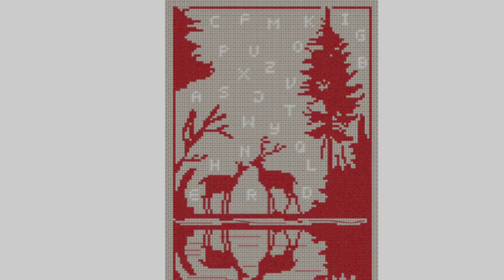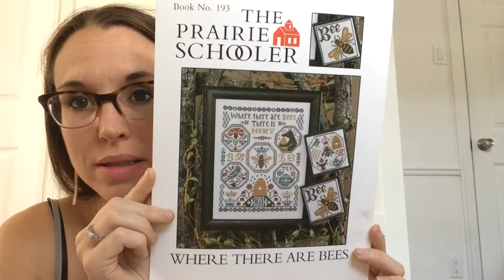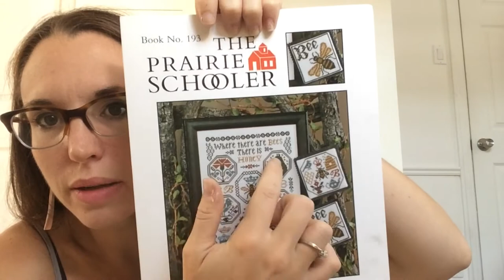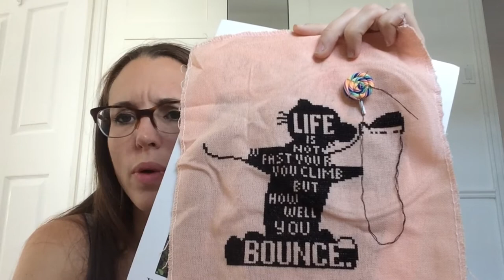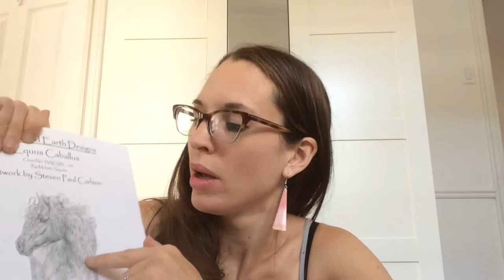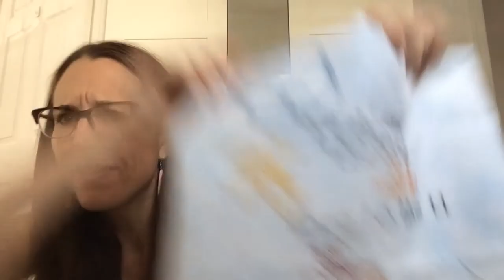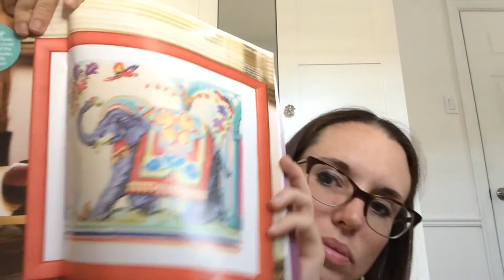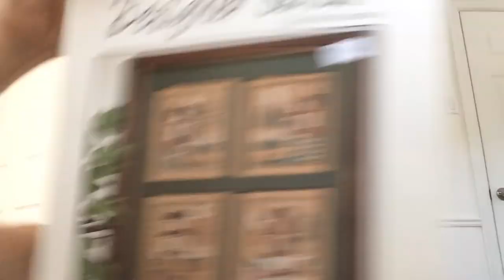Flosstube #1!?! - July in Review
Wip updates, rambling, some stuff I bought.